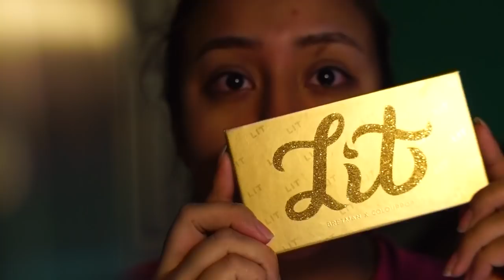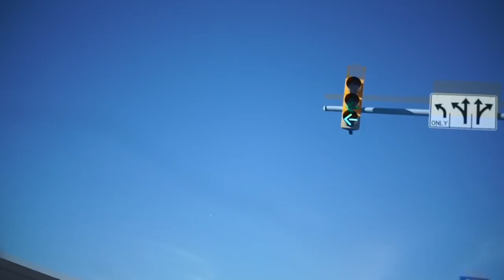A DAY OUT W/ MY BESTFRIEND | VLOG #2